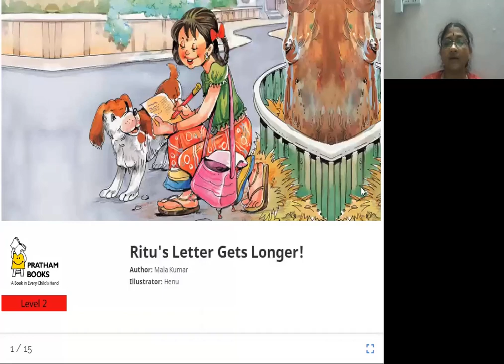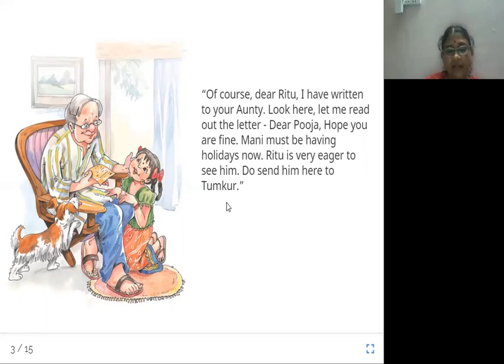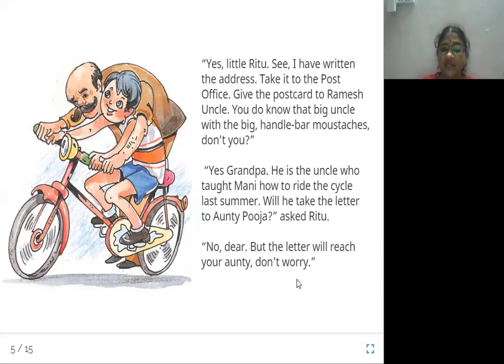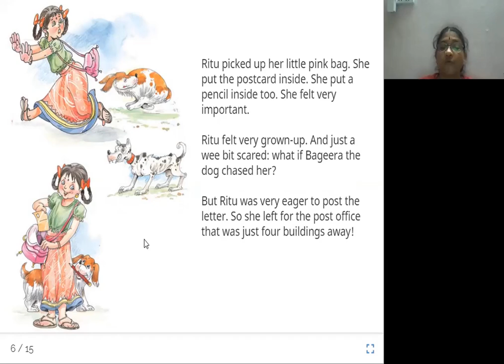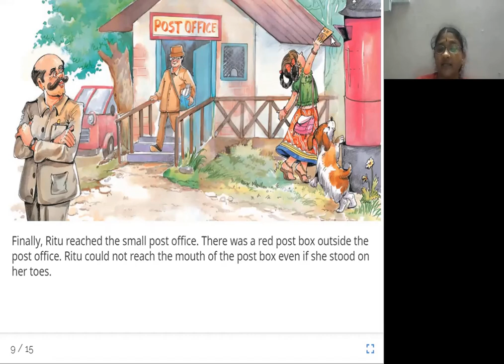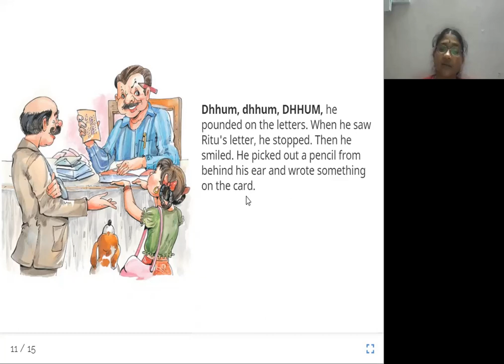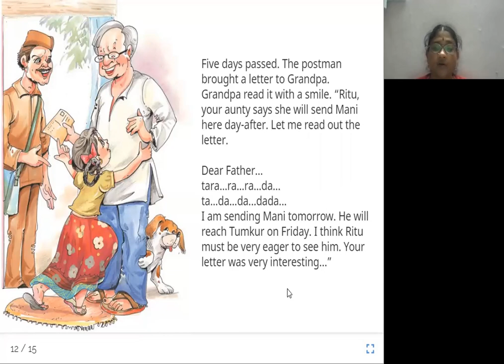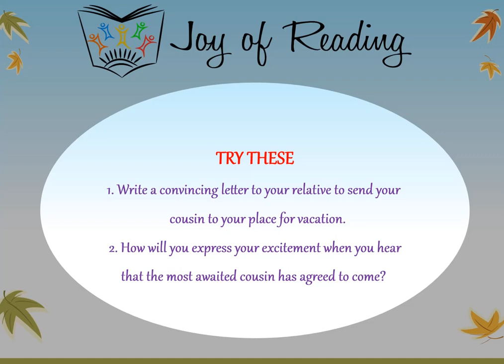RITU'S LETTER GETS LONGER !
Level: Orange

Written by Mala Kumar
Illustrated by Henu